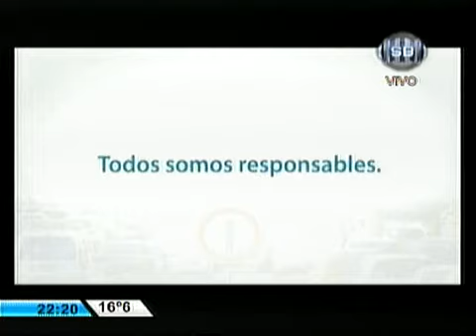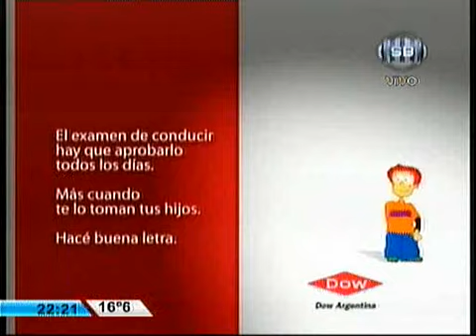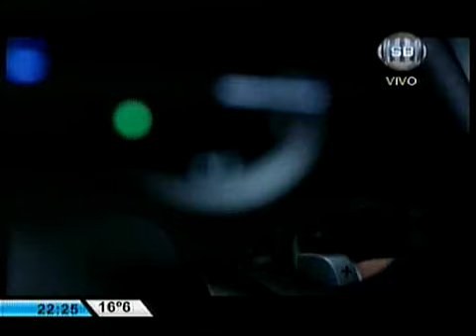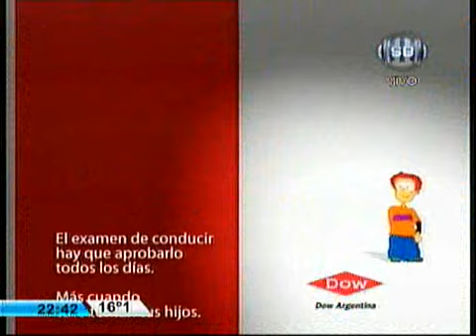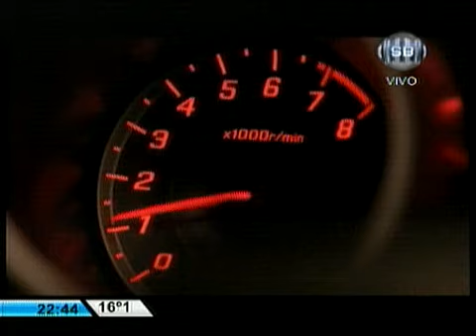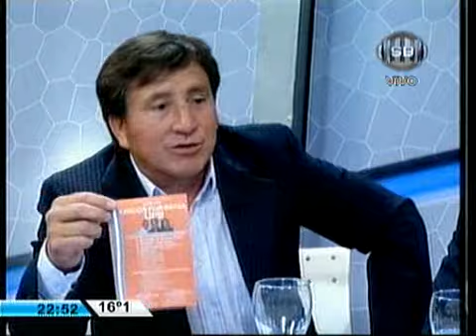Saber Ver (22/10/2013)